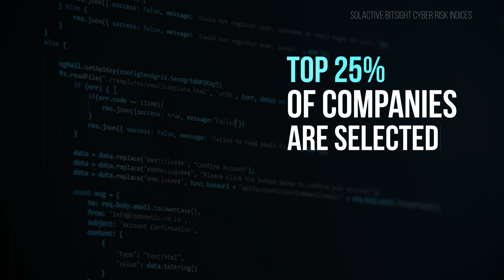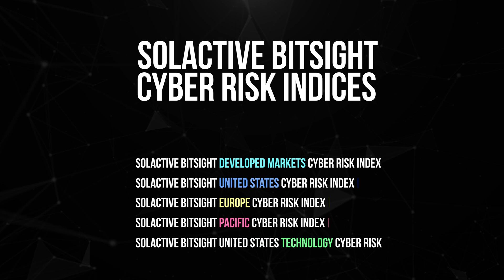Cybersecurity as a Competitive Advantage: Introducing the Solactive BitSight Cyber Risk Indices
Cybersecurity is gaining in importance, and investors are increasingly concerned about cyber risks to their investments. Companies that are well-prepared for the challenges of our digitalized world have a competitive advantage. Our data provider BitSight quantifies the cybersecurity performance of individual organizations. We use the BitSight Security Rating to construct the Solactive BitSight Cyber Risk Indices.

In these indices, only companies with comparably superior cyber risk management systems are selected. Historical performance analyses show that better cybersecurity ratings would have paid off over the past five years.